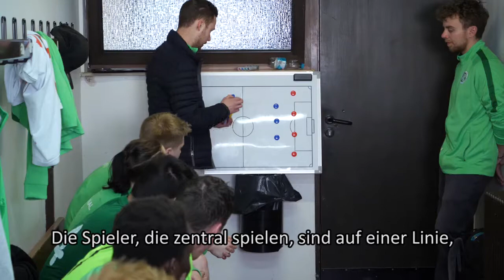inklusives Fußballspiel mit Stuttgarter Kickers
Das Freundschaftsspiel mit den Stuttgarter Kickers U16 wurde zum inklusiven Fußballfest der Extraklasse. Die Mannschaft aus Stuttgart traf zum ersten Mal mit dem IUFC Winnenden auf eine Mannschaft in der Jugendliche mit verschiedenen Beeinträchtigungen (Hör-/Sprachschädigung, Autismus Spektrum Syndrom) gemeinsam mit jungen Flüchtlingen trainieren.

Die Partie endete 2:17 für die Kickers. Doch viel wichtiger als das Torverhältnis war für alle Beteiligten ein Abend voller grandioser Begegnungen. Jugend- und Heimerzieher Stefan Simon, der die Jugendlichen aus der Paulinenpflege trainiert sagte nach dem Spiel: "Sie haben uns alles abverlangt und das ist das Schönste, was passieren konnte!"